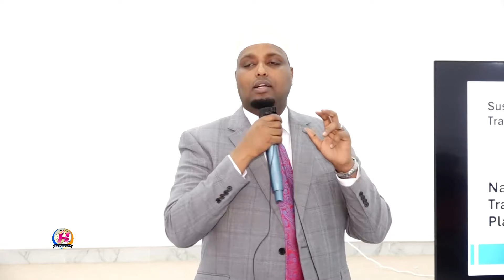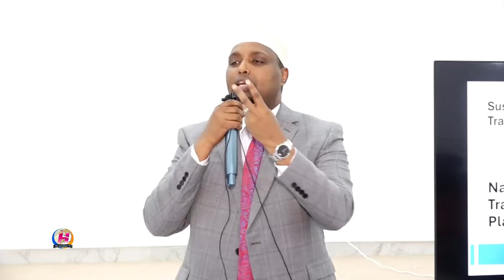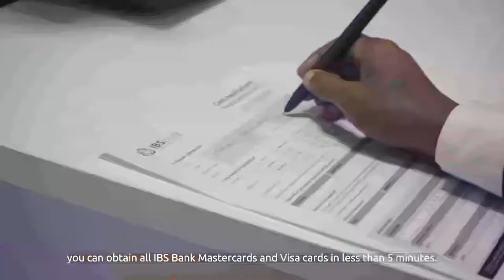Wasiir Beenabeene "waxaan ka shaqeyneynaa qorshaha horumarinta Qaranka ee shanta sano ee soo socota"